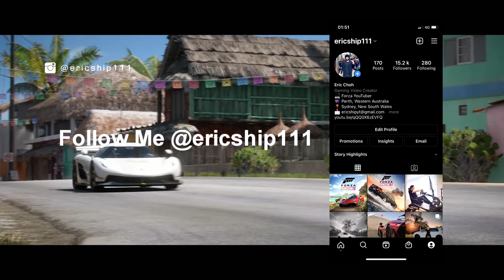My Forza Horizon 5 Full Game Review!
My Forza Horizon 5 Full Game Review for FH5!

- XBL: ericship